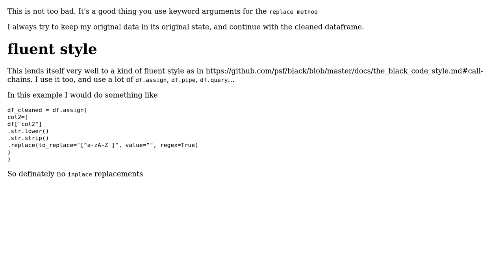Code Review: Best practice for cleaning Pandas dataframe columns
With thanks & praise to God, and with thanks to the many people who have made this project possible! | Content (except music & images) licensed under CC BY-SA | Music | Images & others | With thanks to user p.vitzliputzli user Maarten Fabre user Linny and the Stack Exchange Network Trademarks are property of their respective owners. You are responsible for your own actions.